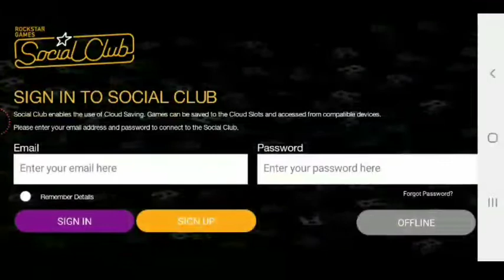BERTEMU DENGAN SWEET DAN BIG SMOKE - GTA SAN ANDREAS ANDROID GAMEPLAY